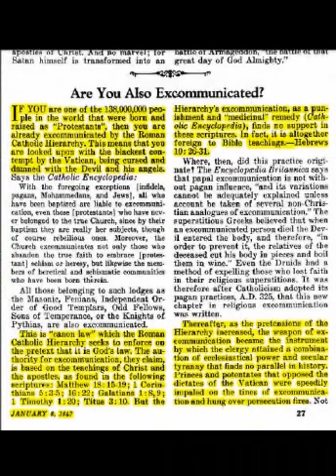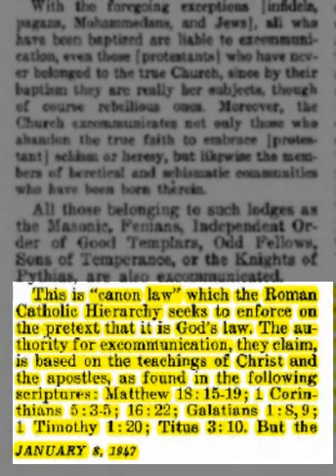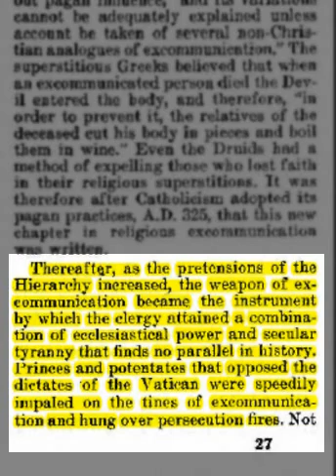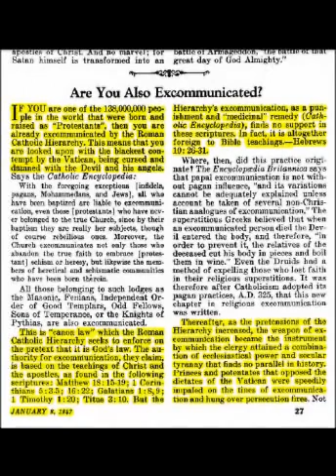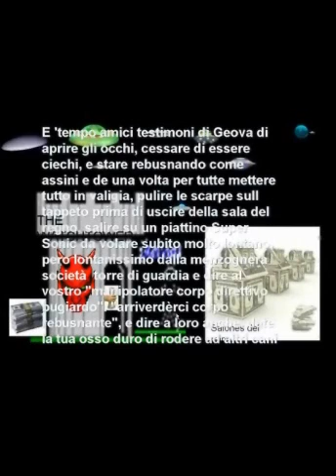Testimoni di Geova(La WT disse: La espulsione è uno strumento di potere e di tirannía seculare)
La Società Torre di Guardia dei Testimoni di Geova minaccia ai suoi membri di essere espulsi e respinti completamente se loro osano mettere in discussione le opinioni e gli insegnamenti dello schiavo fedele e discreto. ¿Non è forse questa una forma di tirannia ostrasista dalla Società Torre di Guardia sottomessa a reprimere i suoi membri? ..
Questo articolo pubblicato nel 1947 dovrebbe valere anche per la Società Torre di Guardia dei Testimoni di Geova che fanno la stessa cosa espulsando a suoi membri che si oppongono o metteno in discussione le dottrine della chiesa "Torre Guardiana".
E molto facile per la società torre di guardia guardare la pagliuzza che è nell'occhio della chiesa catolica e altri religioni, ma essa non considera la trave che è nel suo proprio occhio.